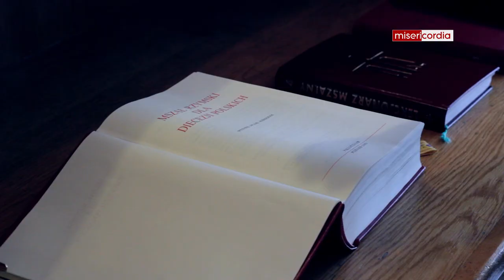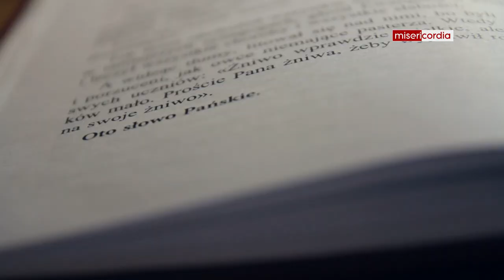Liturgia od zakrystii [04]: Księgi liturgiczne